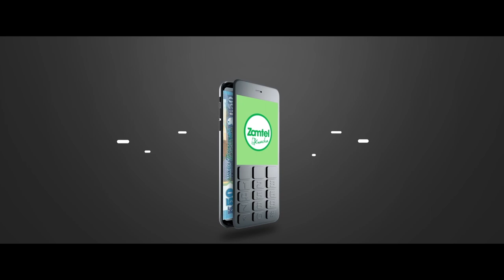Zamtel Kwacha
Campaign : Zamtel Kwacha
Client: Zamtel
Agency: Black Dot